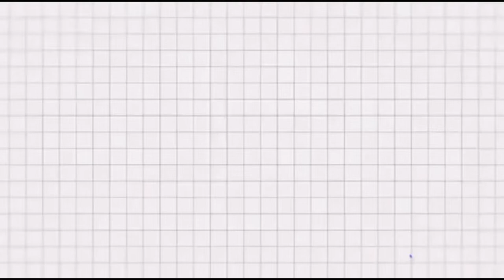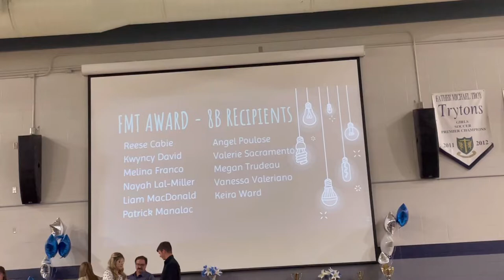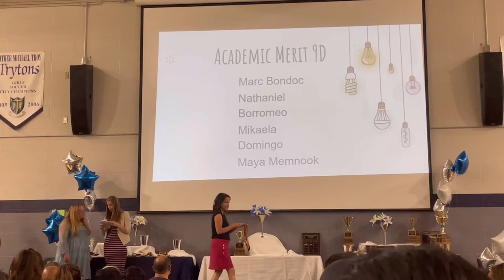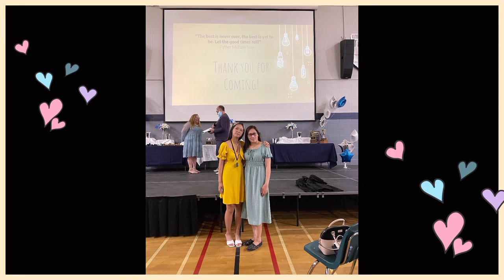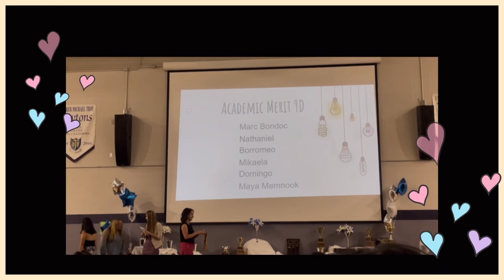Father Michael Troy Awards Nigth/ Congrats To My Daughter/ Grade 9